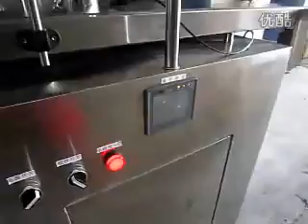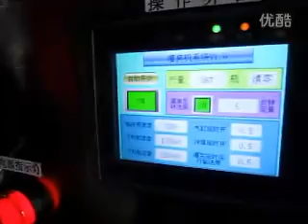Poudre minérale machines d'emballage, machines d'emballage poivre